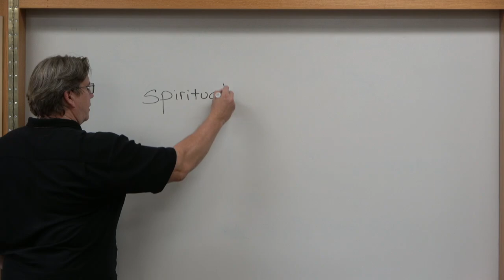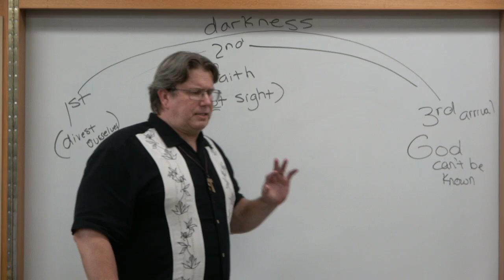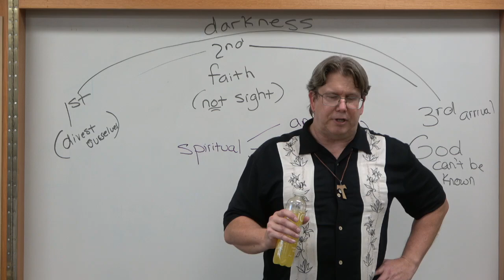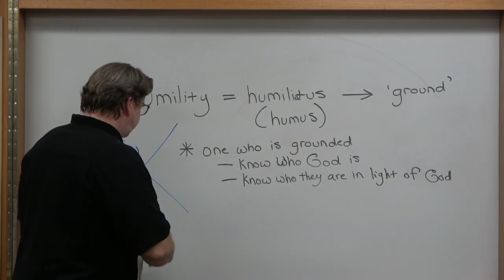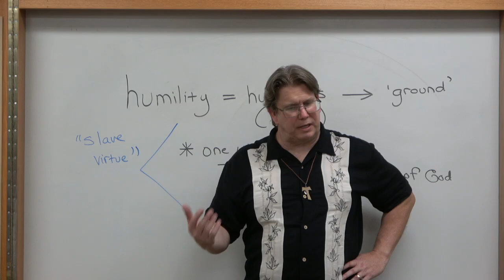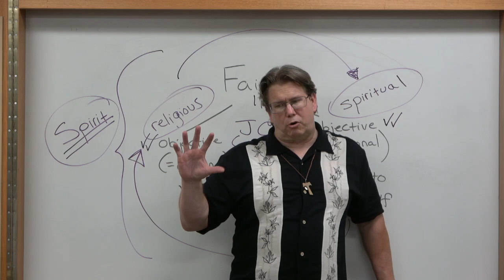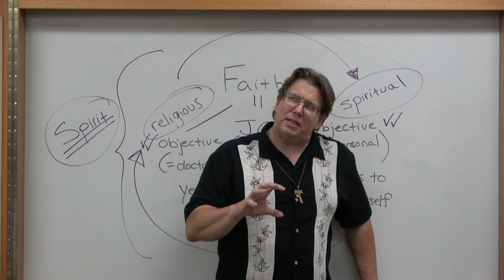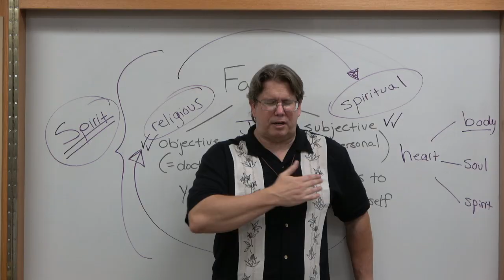Catholic Prayer: Experiencing the Heart of God (Week 1)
Based upon the wisdom of the Catechism we will learn the history of prayer, what characteristics help one pray more effectively, why some prayers not answered, what meditation really is, how prayer sanctifies us, the reality of mystical prayer, learn about the way to draw closer to the Sacred Heart of Jesus and much, much more!

Presented by Chris O'Donnell, bsp, Director of Catechetical and Evangelization at San Rafael Parish, San Diego.
For in person classes: Monday evenings at 6:30 pm or Wednesday mornings at 9:30 am in room H & I at San Rafael Parish Center.